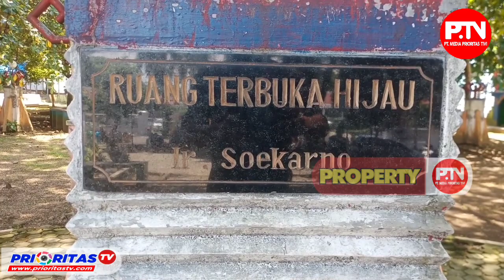Pejabat Bupati Tanggamus Rencanakan Revitalisasi Taman Terbuka Hijau Ir Soekarno Kota Agung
Prioritastv.com, Tanggamus, Lampung - Pemerintah Kabupaten Tanggamus telah merencanakan konsep pemugaran yang ambisius untuk Taman Terbuka Hijau Ir. Soekarno di Kota Agung.

Situs Ir. Soekarna Kota Agung tahun 1948, tercatat oleh Ngatinah seorang veteran perempuan yang kini berusia 98 tahun, tepatnya tahun 1993, Ngatinah bersaksi bahwa, Ir. Sukarno pernah pidato di Lapangan Tugu, yang saat ini di kenal sebagai taman terbuka hijau Ir. Soekarno atau Taman Kota.

Atas dasar sejarah itu maka akan di bangun sebuah menomen patung proklamator Indonesia Ir. Soekarno di taan tersebut dalam upaya untuk meningkatkan kualitas ruang publik dan mewujudkan visi pembangunan yang berkelanjutan, langkah-langkah konkret telah disusun untuk memperindah dan memperluas fungsi taman tersebut.

Konsep pemugaran ini disampaikan oleh Pejabat Bupati Tanggamus, Mulyadi Irsan dalam sebuah pertemuan yang dihadiri oleh berbagai pemangku kepentingan termasuk tokoh masyarakat, pemuda, dan perwakilan lembaga terkait di Gedung Fasilitas Utama, Islamic Center Kota Agung, Selasa 20 Februari 2024, siang.

Terungkap satu fokus utama dari konsep ini adalah untuk menjadikan Taman Terbuka Hijau Ir. Soekarno sebagai pusat kegiatan masyarakat yang lebih inklusif dan beragam.

Konsep pemugaran ini tidak hanya sekedar memperbaiki infrastruktur fisik taman, tetapi juga melibatkan perencanaan yang holistik untuk memastikan bahwa taman tersebut dapat memenuhi berbagai kebutuhan dan aspirasi masyarakat setempat.

Semua tokoh tokoh masarakat sangat mendukung langkah langkah Pejabat Bupati yang akan melakukan pemugaran Taman Kota yang akan menjadi tanda kemakmuran dan kemegahan Ibu Kota Tanggamus.

Seperti yang diungkapkan, Hamzah sebagai tokoh masyarakat Kuripan sangat memuji langkah yang diambil Pejabat Bupati Tanggamus, begitu juga dengan Mardatu selaku kepala Pekon Terbaya disampaikan mereka dalam sesi tanya jawab.

"Tapi ada beberapa yang harus di jaga dan di lestarikan seperti Tugu sejarah dan beberapa pohon besar yang sejak dulu sudah ada seperti pohon beringin dan mahoni serta pohon asam," kata Mardatu.

Hadis, selaku salah seorang tokoh pemuda kelurahan Kuripan Kecamatan yang menyikapinya sesuai dengan tema perubahan sehingga ia mengusulkan terkait dengan tanam tumbuh yang memiliki icon Tanggamus seperti pohon pala, pohon mangga dan lainya

"Jadi yang bersih-bersih juga ada insentif tungguan kedepanya, jangan seperti pohon-pohon yang tidak potensi seperti pohon palem pohon yang merimbun rimbunkan saja artinya pohon yang tidak berpotensi," kata Hadis.

Hadis juga berharap sebagai putra-putra Tanggamus secara keseluruhan harus menjaga keamanannya yang pertama, lalu ketertibannya dan kebersihannya kedepan.

"Supaya Tanggamus ini khususnya Kota Agung menjadi rebutan investor untuk masuk, sehingga dengan adanya investor ini perekonomian khususnya Kota Agung dan umumnya Tanggamus ini menjadi meningkat," tegasnya.

Dalam keterangannya, Pejabat Bupati Tanggamus Mulyadi Irsan mengatakan bahwa yang utama adalah revitalisasi perbaikan Taman Kota sebagai pusat ruang terbuka hijau, sebagai pusat aktivitas masarakat, ini yang akan kita lakukan, sehingga ruang terbuka hijau atau Taman Kota Kota Agung ini jadi bagian untuk pembenahan kota.

Kedepan akan menginformasikan sebagai penguatan desain kota, sehingga masarakat yang perlu tempat berkumpul, tempat hiburan, aktifitas yang selama ini belum optimal akan dibenahi.

"Kami akan lakukan pembenahan disana, sini, namun tidak merubah total dengan tetap melakukan sebagai fungsi pembangunan yang berkelanjutan," kata Mulyadi Irsan kepada Media Prioritastv.com.

Mulyadi menyebut, untuk dana yang akan digelontorkan secara bertahap, diantaranya tahap kesatu ini kurang lebih Rp1,9 Milyar, mengingat keterbatasan APBD.

"Kita lakukan bertahap sesuai dengan APBD yang ada," ujarnya.

Atas wacana itu, Pejabat Bupati mengimbau kepada masyarakat Kota Agung harus ada rasa memiliki dan harus menjaganya setelah direhap.

"Yang mejaganya tidak harus aparat saja tapi masarakat yang menjaga kalau ada yang mengganggu nanti masarakat yang memarahinya itu tandanya taman kota itu milik masyarakat," imbaunya. (Herdi)